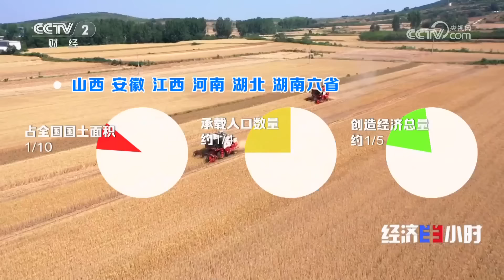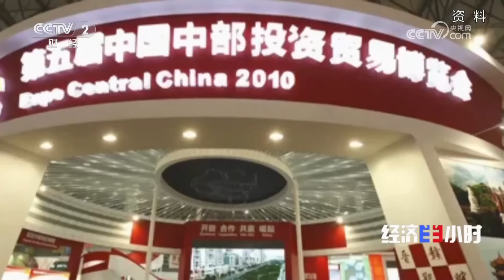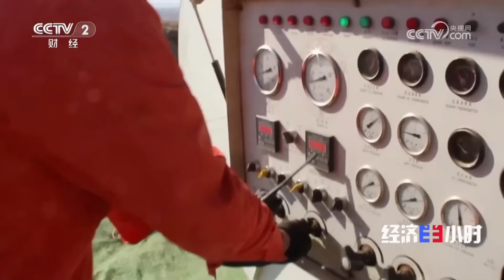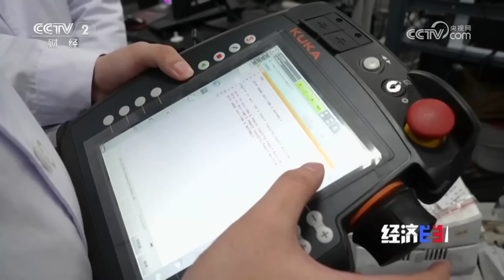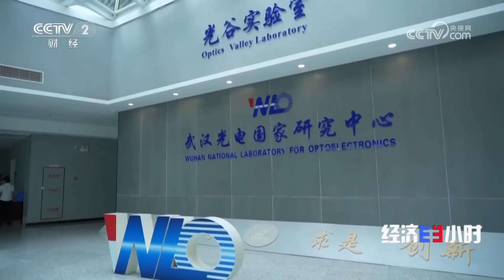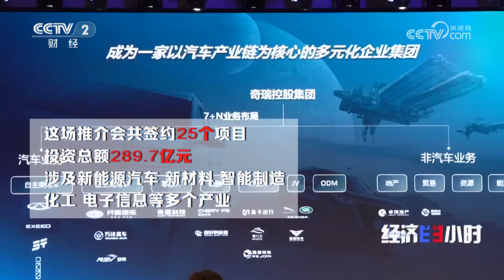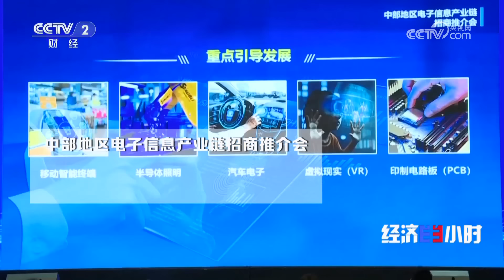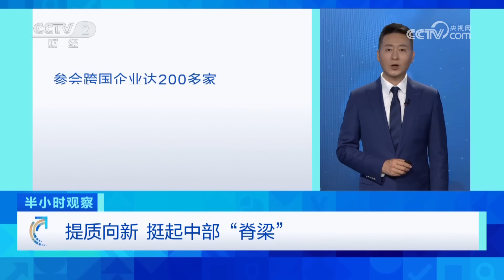总投资超2511亿！先进轻小型SAR遥感卫星、5G+氢能源无人驾驶拖拉机、量子加密耳机……六省省长争当“推介官” 「经济半小时」20240607 | 财经风云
本期节目主要内容：
近日，以“开放创新 中部崛起”为主题的第十三届中国中部投资贸易博览会在湖南长沙举办。此次中部博览会晋豫鄂湘赣皖六省携手，以全新的姿态和形象亮相。以中部博览会为观察窗口，中部六省加快崛起的路线图徐徐展开。